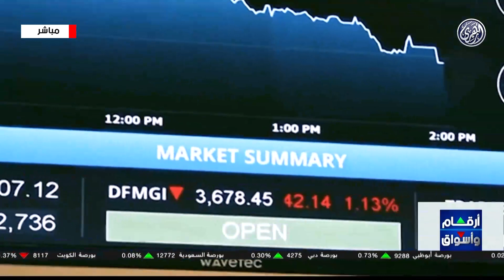أرقام وأسواق | مؤشرات أبرز ما جاء في سوق المال الإماراتي 🇦🇪 21/3/2024